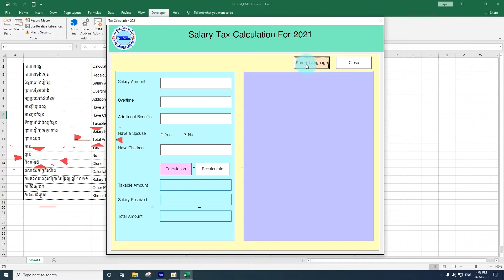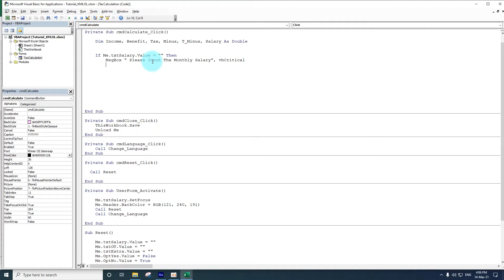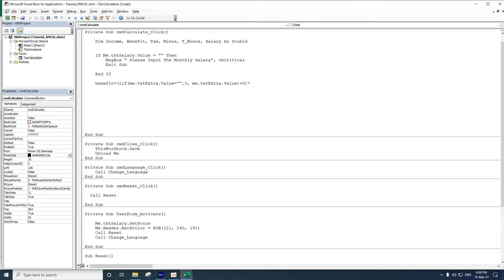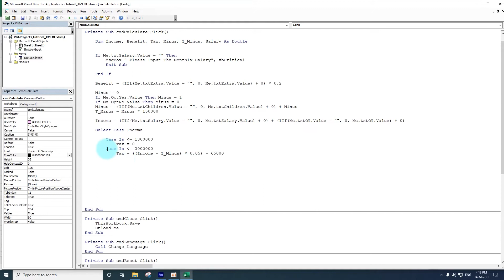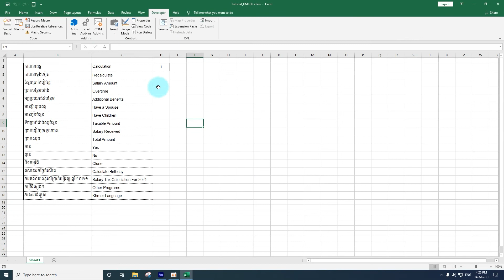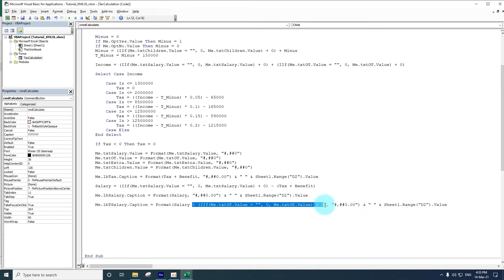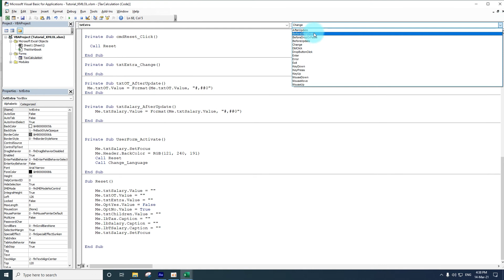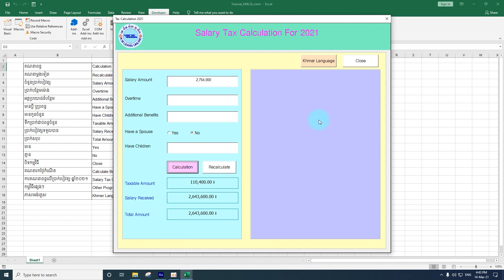របៀបង្កើតកម្មវិធីគិតពន្ធលើប្រាក់បៀវត្សឆ្នាំ -២០២១-How to Calculate Tax code Excel VBA Khmer-Part2